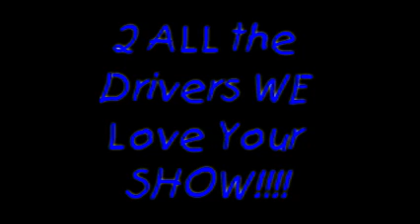Gimme Gimme Shock Treatment by Static X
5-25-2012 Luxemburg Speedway